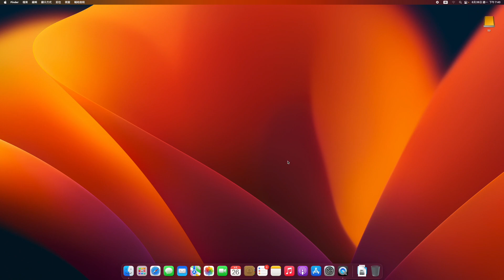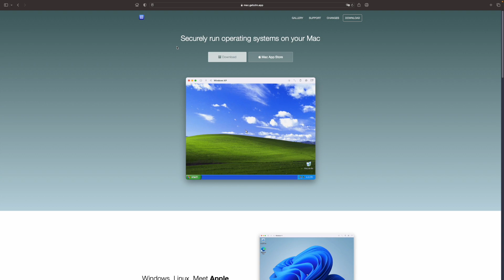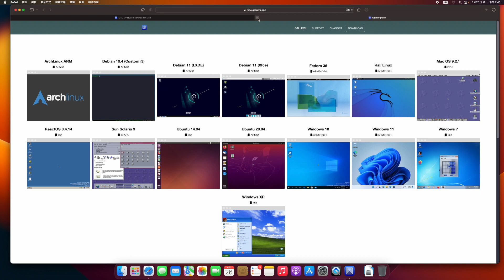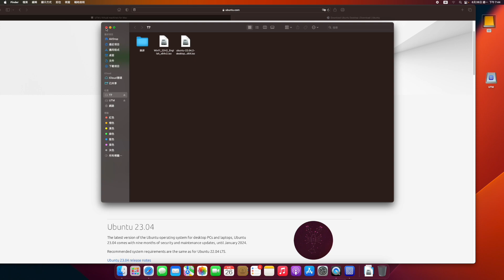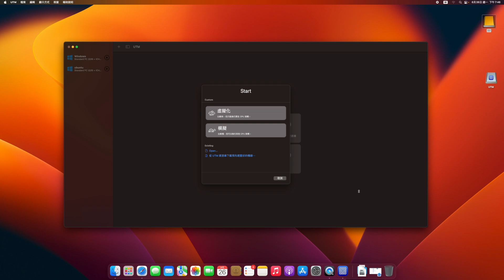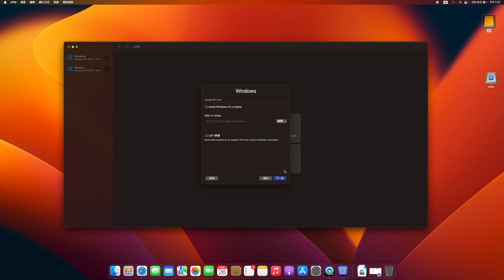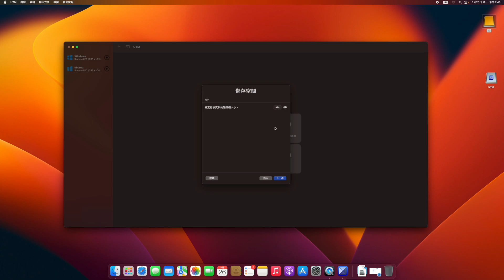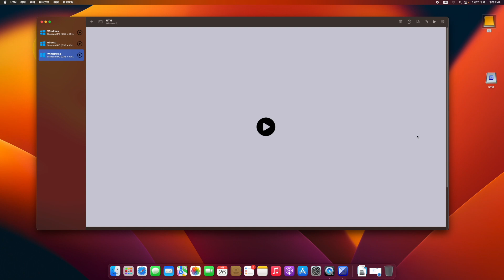macOS虛擬機安裝與設置（支持Apple silicon， Apple m1 m2)